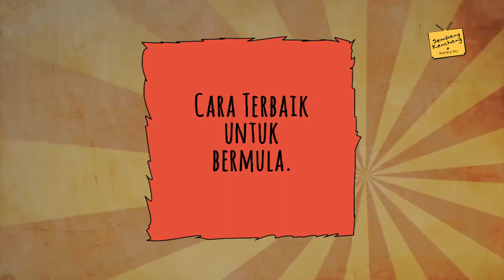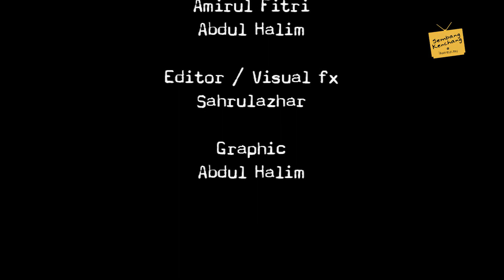SEMBANG KENCHANG @ LASERCUT..MY ep3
Ini adalah bahagian ke-3, sambungan setelah kita sembang tentang background syarikat & buat open box mesin lasercut.

Dalam episode ini, founder lasercut.my, En Halim sendiri akan menjawap soalan yang kerap diajukan kepada kami.

Jom dengar apa yang disembangkan tu!